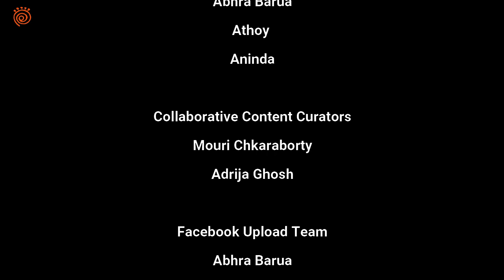|Thanks Giving Ceremony|OTDMC|Frank Werner Visit|OTDMC|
𝐋𝐢𝐟𝐞 𝐢𝐬 𝐚 𝐜𝐚𝐧𝐯𝐚𝐬 𝐩𝐚𝐢𝐧𝐭𝐞𝐝 𝐰𝐢𝐭𝐡 𝐦𝐨𝐦𝐞𝐧𝐭𝐬, 𝐞𝐚𝐜𝐡 𝐬𝐭𝐫𝐨𝐤𝐞 𝐚 𝐦𝐞𝐦𝐨𝐫𝐲 𝐜𝐡𝐞𝐫𝐢𝐬𝐡𝐞𝐝. 𝐈𝐧 𝐭𝐡𝐞 𝐠𝐚𝐥𝐥𝐞𝐫𝐲 𝐨𝐟 𝐨𝐮𝐫 𝐡𝐞𝐚𝐫𝐭𝐬, 𝐭𝐡𝐞𝐬𝐞 𝐬𝐧𝐚𝐩𝐬𝐡𝐨𝐭𝐬 𝐟𝐫𝐨𝐦 𝐀𝐩𝐫𝐢𝐥 𝟑𝟎, 𝟐𝟎𝟐𝟒, 𝐰𝐢𝐭𝐡 𝐇𝐢𝐬 𝐄𝐱𝐜𝐞𝐥𝐥𝐞𝐧𝐜𝐲 𝐌𝐫. 𝐅𝐫𝐚𝐧𝐤 𝐖𝐞𝐫𝐧𝐞𝐫 𝐚𝐧𝐝 𝐇𝐞𝐫 𝐄𝐱𝐜𝐞𝐥𝐥𝐞𝐧𝐜𝐲 𝐔𝐭𝐞 𝐖𝐞𝐫𝐧𝐞𝐫, 𝐚𝐫𝐞 𝐯𝐢𝐛𝐫𝐚𝐧𝐭 𝐡𝐮𝐞𝐬 𝐭𝐡𝐚𝐭 𝐬𝐡𝐚𝐥𝐥 𝐟𝐨𝐫𝐞𝐯𝐞𝐫 𝐚𝐝𝐨𝐫𝐧 𝐨𝐮𝐫 𝐣𝐨𝐮𝐫𝐧𝐞𝐲.
Let's journey through cherished memories from the unforgettable visit of His Excellency Mr. Frank Werner, Director of Goethe-Institut Bangladesh, to our institution on April 30, 2024. OTDMC was honored to host His Excellency Frank Werner and Her Excellency Ute Werner, who graced us with their presence and enriched our institution with cultural exchange and collaboration.
The program, under the auspices of His Excellency Prof. Dr. Anupam Sen, Vice-Chancellor of Premier University, Chittagong, and President of Odissi and Tagore Dance Movement Centre, Chittagong, Bangladesh, was a testament to the unity and spirit of cultural celebration.
As the curtains closed on this memorable day, we are grateful for the heartfelt thanks given by Abhra Barua and the OTDMC Media Wing. Their dedication and meticulous efforts ensured every moment was captured and celebrated. Special thanks to Assistant Dance Teacher of OTDMC, Arjita Sen Chowdhury, for gracefully fulfilling dual roles as both announcer and dancer on that memorable day, a task that required exceptional skill and dedication.
To our esteemed guests, supporters, and the community, your participation made this event truly remarkable. We look forward to continuing our journey together, fostering cultural understanding and appreciation.
FINAL VIDEO
News Desk - OTDMC Media
©️OTDMC Media has the rights of all contents and it does not give permission to any business entity or individual to use these contents except ‍OTDMC Media.Using of any contents without permission is strictly prohibited.